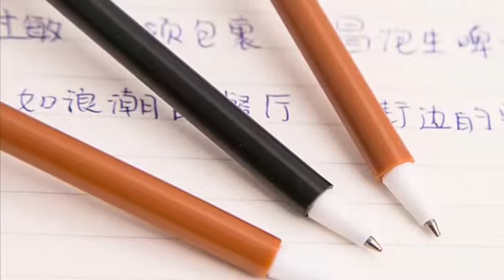Bunny Tail Ballpoint Pen / Pulpen Lucu / Pulpen Unik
Pena dengan ... ekor kelinci?!

Pena bolpoin berisi tinta biru ini memiliki buntalan bulu halus di ujungnya, yang senantiasa mengingatkanmu pada kucing dan kelinci peliharaanmu di rumah.

Tersedia pilihan varian bulu berbeda.

Ukuran: panjang ~21 cm, diameter 0.8 cm.
Pena bertipe ballpoint (ujung bola) dengan tinta berwarna biru.
Ketebalan tinta ~0.5 mm.
Badan pena terbuat dari plastik.

Harga : 6.800
Order silahkan hubungi CS kami :
👉 Via Chat
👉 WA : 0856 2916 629